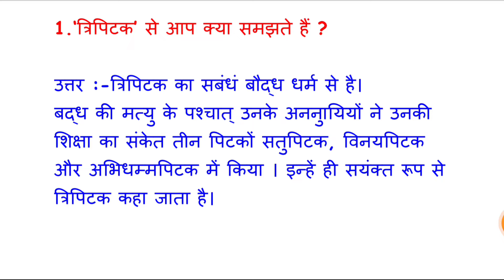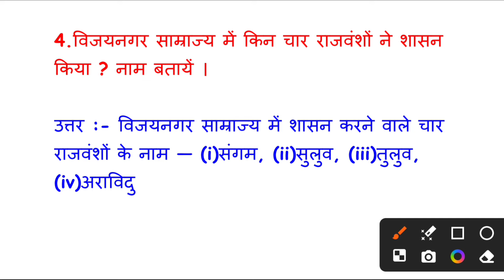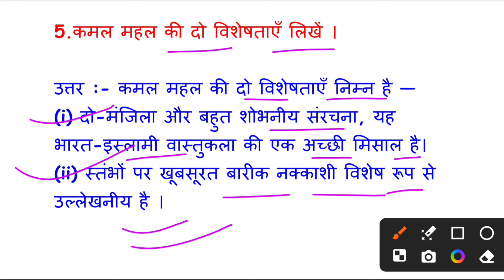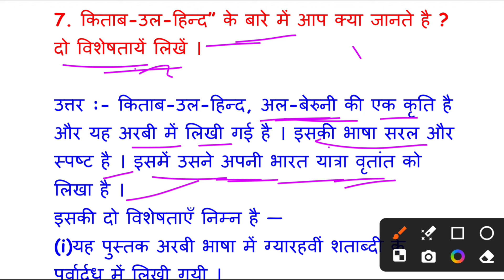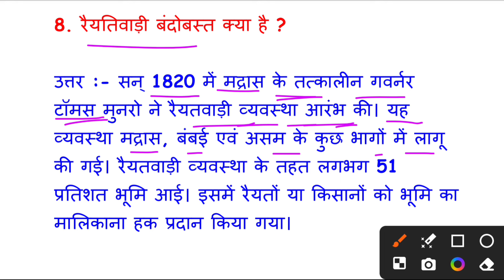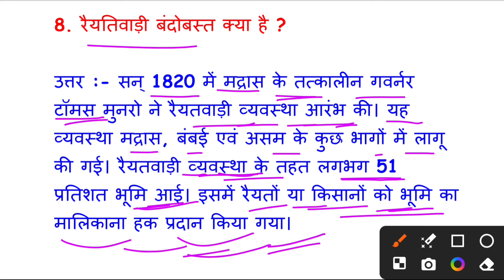History Subjective Question 2024 | Class 12 History Most Important Questions Answers 2024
class 12th history vvi subjective question 2024
class 12th history subjective question
class 12 history subjective 2024
12th history subjective question
12th history subjective question 2024
12th history vvi subjective question 2024
inter ka history subjective question
history official model paper history
history official model paper bihar board
history official model paper subjective question answer
history subjective question answer offical model paper bihar board
bihar board history class 12th
12th history chapter 1 subjective question
history ka subjective
bihar board history subjective question answer
class 12th history vvi subjective question 2024 jac board
bihar board history model paper solutions
history subjective model paper solutions
bihar board class 12 history subjective
bihar board class 12th history subjective question
class 12 history subjective question answer bihar board
history by gautam sir
history by learning with gautam